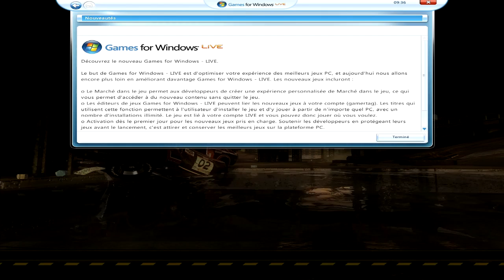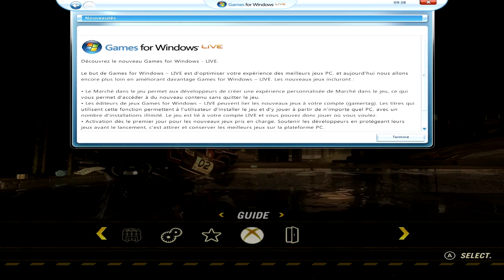[FR]DD - FlatOut Ultimate Carnage - Arreter de vous battez !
Comme promis, Découverte de FlatOut Ultimate Carnage et ça démarre fort !

Musiques :

/// --- Logiciels utilisés --- \\\

- ShadowPlay
- Audacity

/// --- Liens utiles --- \\\

Un petit don pour me soutenir ?